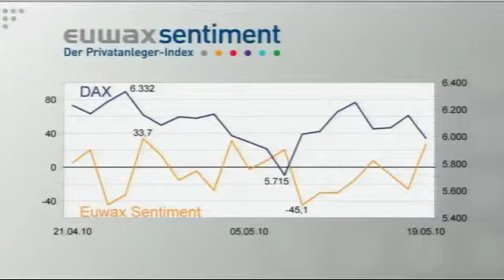Euro: Anleger voller Skepsis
Die Börsen kommen auch in dieser Woche einfach nicht zur Ruhe. Der Euro verzeichnet gegenüber dem US-Dollar ein Vierjahrestief; die Erklärung der BaFin Leerverkäufe zu verbieten, sorgt zusätzlich für Unruhe. Wie reagieren die Anleger auf die Unruhe an den Märkten - und um den Euro? Wie ist die Stimmung? Warum ist BASF im Augenblick unter Anlegern so beliebt? Norbert Paul, Derivateexperte an der Börse Stuttgart, analysiert mit Cornelia Frey die vergangene Woche am Stuttgarter Parkett.